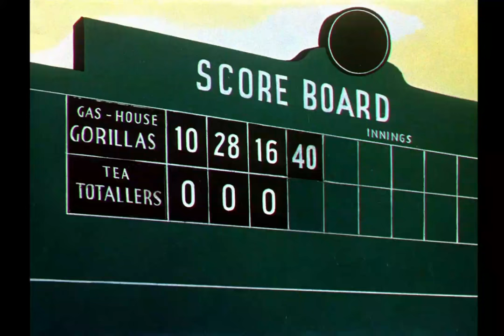Looney Tunes "Baseball Bugs" Opening and Closing (LTPC:V.1 Print)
Released:February 2, 1946
Director:Friz Freleng
Starring:Bugs Bunny